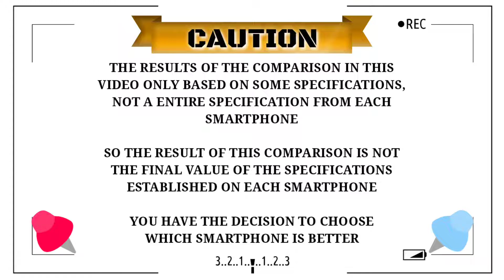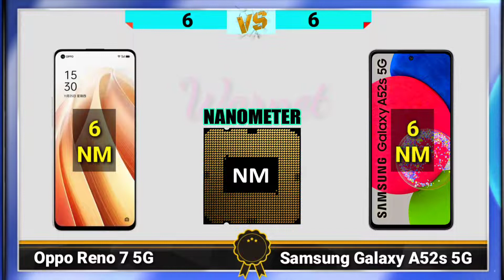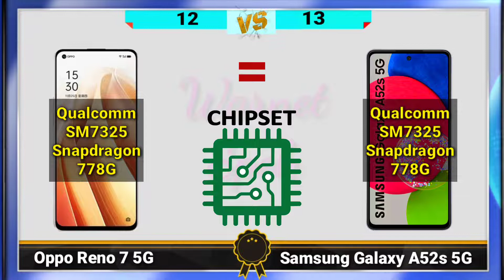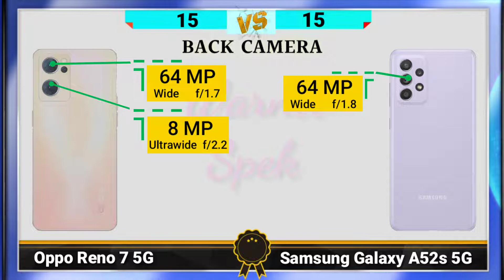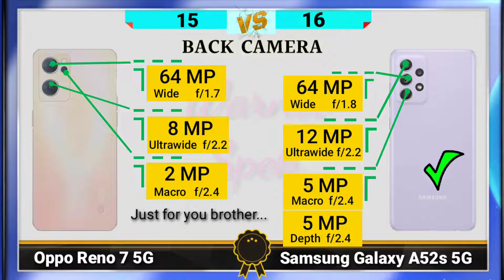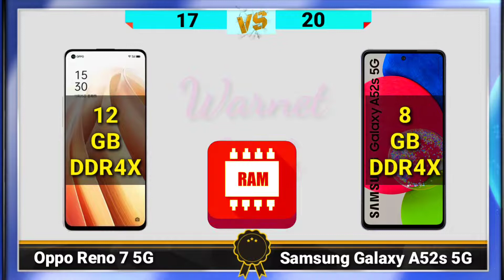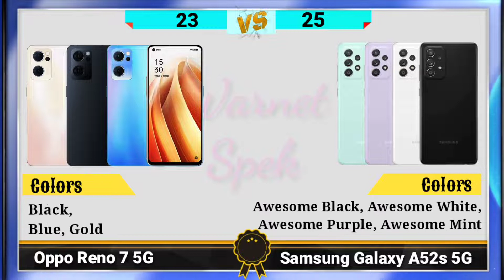Oppo Reno 7 5G VS Samsung Galaxy A52s 5G || COMPARE SMARTPHONE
Salam,
WARNET SPEK